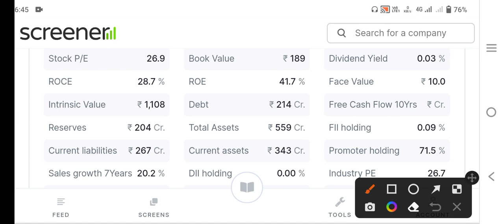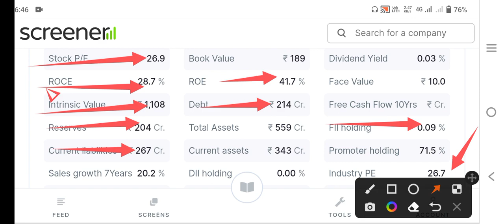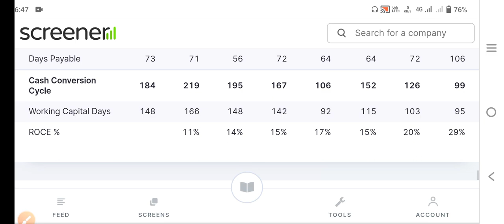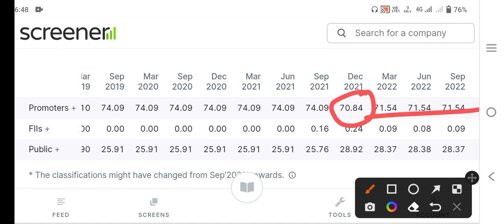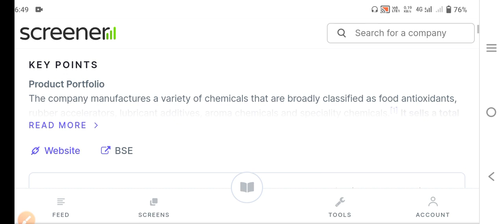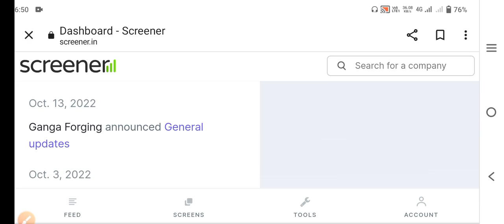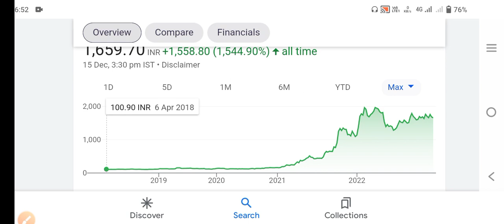smallcap chemical share|spaciality chemical बनाती है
smallcap chemical share|spaciality chemical बनाती है|chemical share|smallcap share